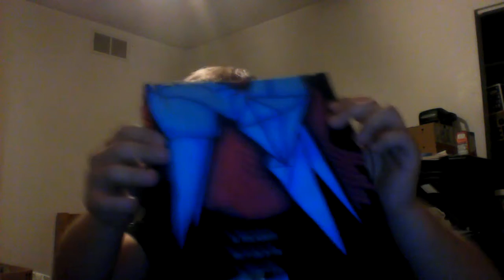Nerd Block October